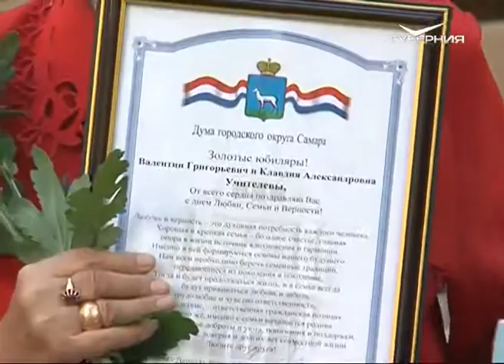В Промышленном районе Самары отметили семейные пары, которые встретили “золотую свадьбу”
Секрет счастливой семейной жизни раскрыли в Самаре. В среду, 12 июля, в Промышленном районе чествовали золотых юбиляров. Пары, прожившие в браке полвека, рассказали нашей съемочной группе как создать счастливую семью.